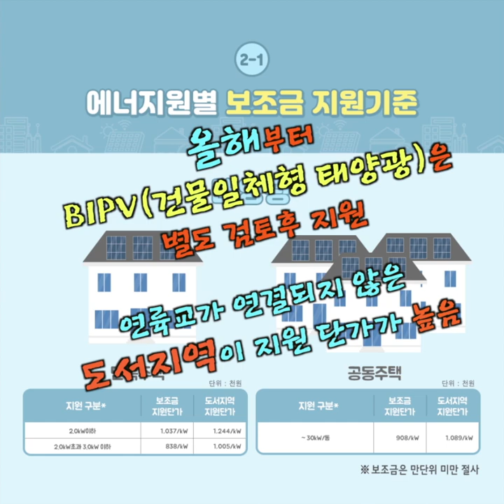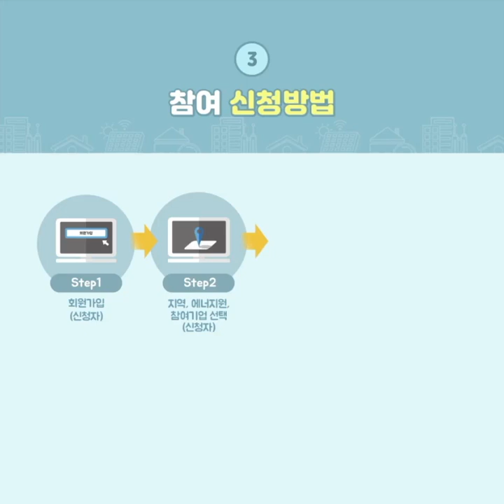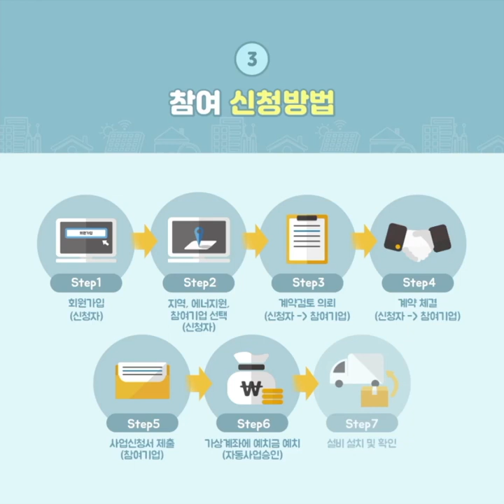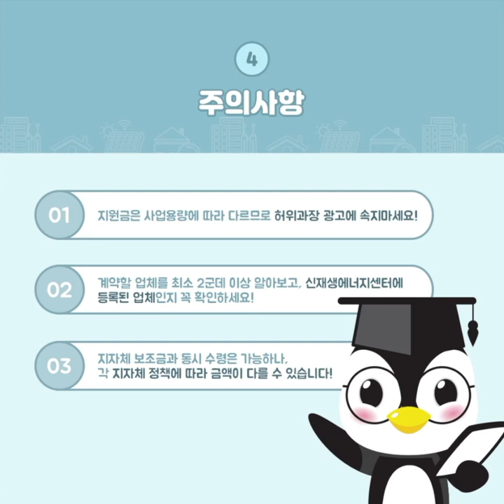신재생에너지 보급 주택 지원 사업이란?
신재생에너지 주택지원사업이란?
신재생에너지원을 주택에 설치할 경우, 설치비의 일부를 정부가 보조지원하는 사업입니다.
공지사항 주요 질문응답을 확인해주세요!